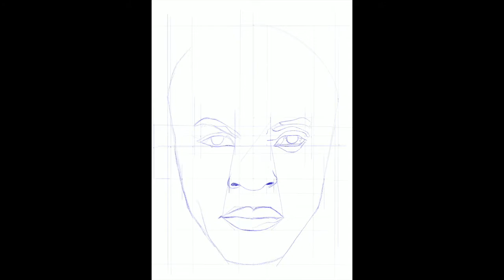Drawing a Portrait (Michael Jordan / Kobe Bryant) Using Ipad Procreate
This is my first portrait for the longest time, and as a basketball fan, I thought about drawing Michael Jordan and Kobe Bryant in split style.

I did portrait charcoal drawings way way before so somehow I thought of using the same approach here. Though the brush I used for this art in procreate is an airbrush. Initially I was thinking of completing it on colors, but I thought it will be better to do a separate video of that sometime in the future.